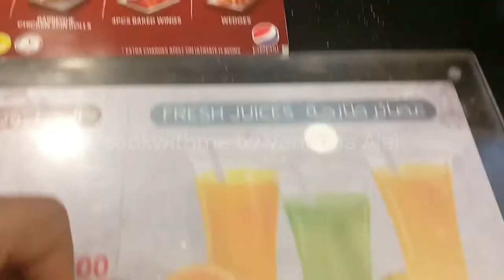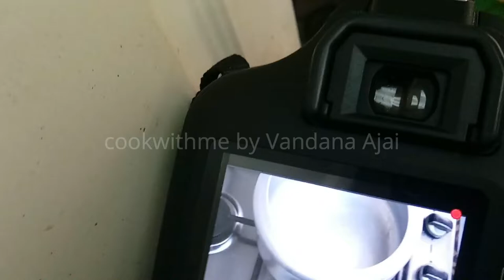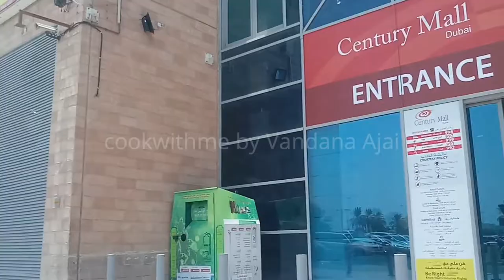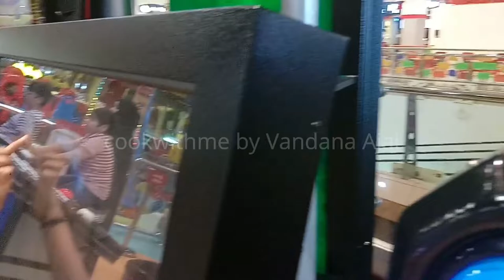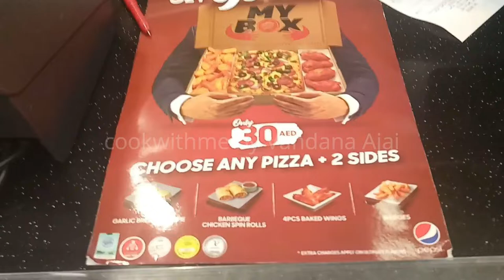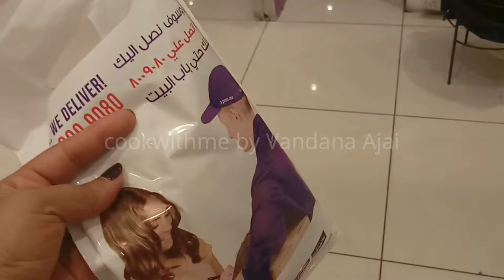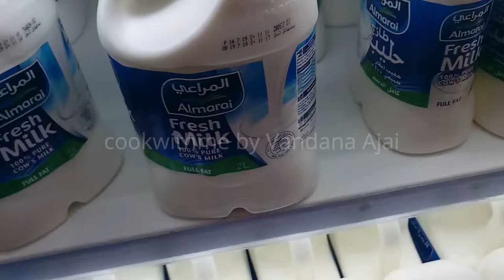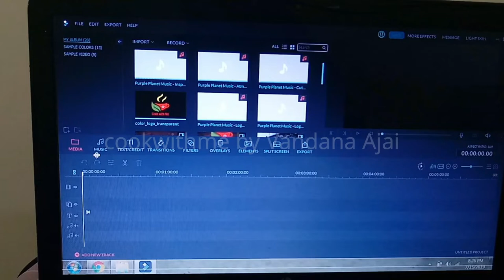VLOG-2||Day out with Ambareesh||Vacation||Shopping||Vandana Vlogs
Hai friends

Please donot reupload in social media without perrmission.

Much Love ,
Vandana Ajai